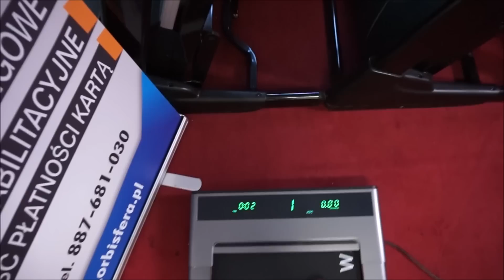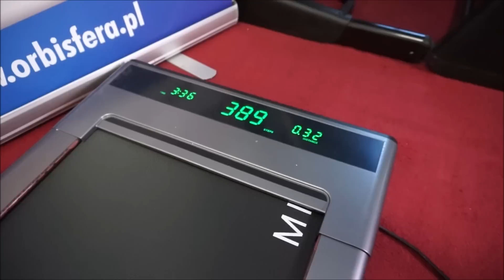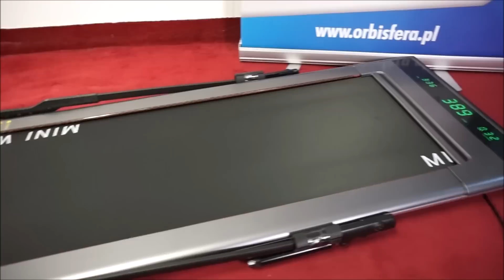MINI WALK BIEŻNIA ELEKTRYCZNA - OPINIA i TEST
Poznaj moją opinię na temat bieżni elektrycznej MINI WALK
ORBISTREKTEST.PL - porady, testy, recenzje sprzętu fitness

Wypożyczalnia sprzętu fitness ORBISFERA.PL
Sklep fitness FIT-STRONG.PL